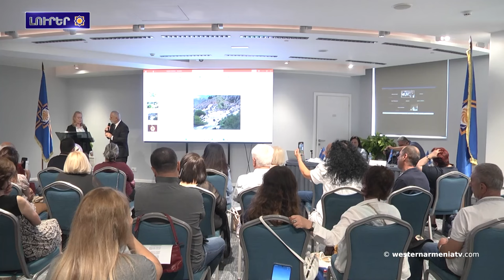61 ընտանիք դիմալա ուրանց անհայտ կորած հարազատների ճակատագիրը պարզելի խնդրանքավ․ ԿԽՄԿ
1. «Անահիտ դիցուհուն պաշտամունքը» գիտաժողովում շեշտադրվալա Արեւմտյան Հայաստանա ժառանգության պահպանման կարեւորությունը. Մեդալնե ու պասպորտնեյն տվալ
2. 61 ընտանիք դիմալա ուրանց անհայտ կորած հարազատների ճակատագիրը պարզելի խնդրանքավ․ ԿԽՄԿ
3. Արեւմտեան Հայաստանա խոխերքը. Ալան Հովհաննես -
4. Հայատյացությունն ու Հայերի Ցեղասպանությունը Բաքու,  106 տարի հետո
5. Բաքուն ահաբեկչական պետություն.
6. Բաքուն ոչնչացրալա Դրախտիկի գերեզմանատունը
7. «Արարատի թագավորության միապետների` մեզ հայտնի անուննեն». Միքայել Բադալյան -
8. «Խաղաղության կոնֆերանսը Էքս-ան-Պրովանսում»